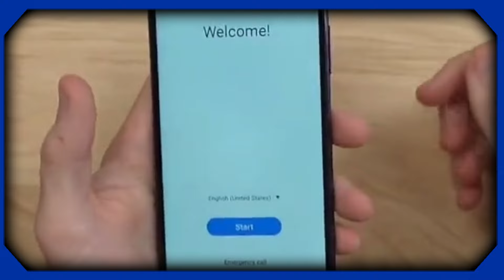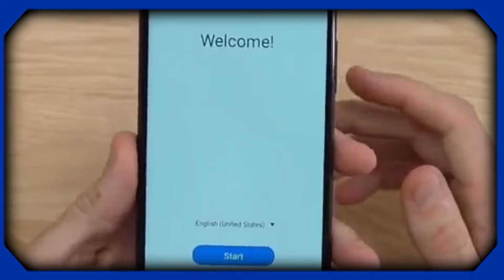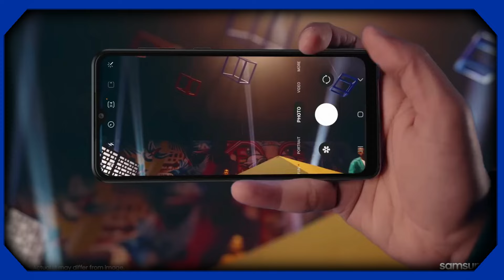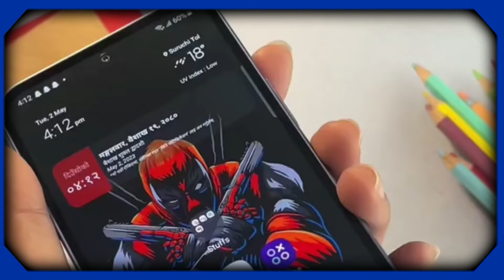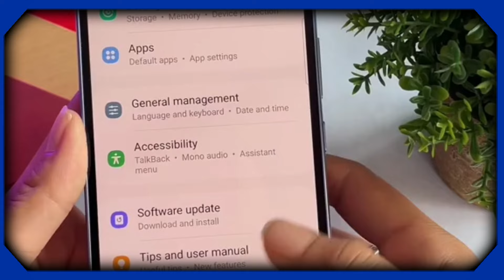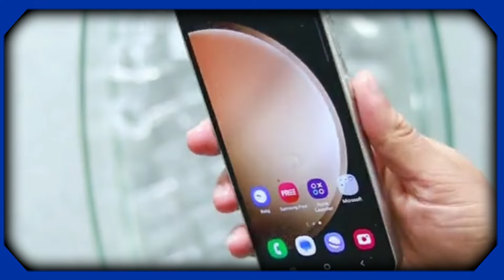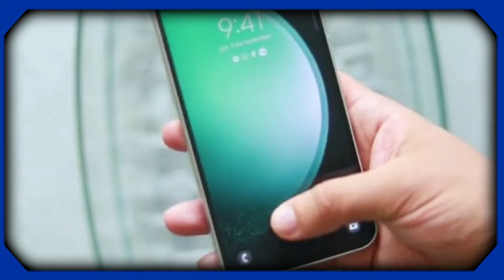Los Mejores Telefonos ECONOMICOS de Samsung en 2024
▶Samsung Galaxy A03
▶Samsung Galaxy A14 5G
▶Samsung Galaxy A54 5G
▶Samsung Galaxy S23 FE

Lα cσpiα dε εstε vidεσ,
sεяα dεnunciαdα.